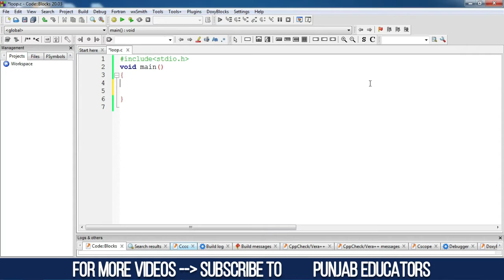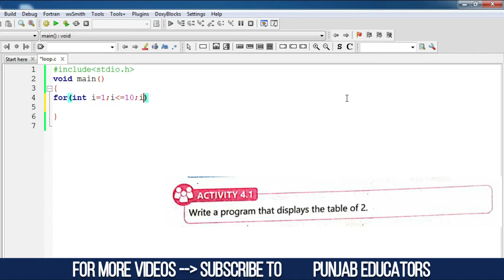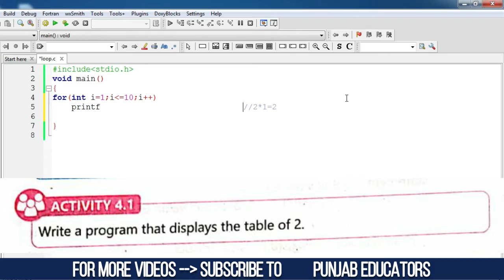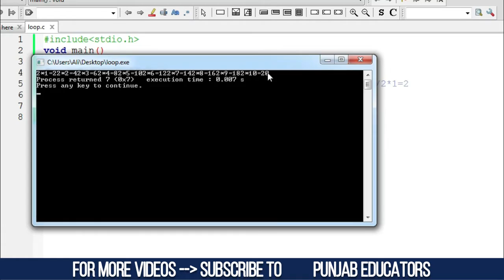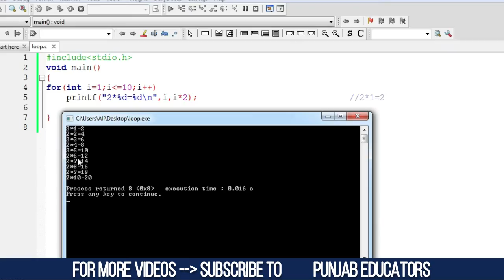Activity 4.1 Table of 2 using for loop | Chapter 4 Lecture 7 | Computer Science Class 10 New Book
Welcome to punjab educators. In this video i am going to teach you activity 4.1 which is to write a program to print table of 2 using for loop and it is lecture no 7 of chapter 4.

Programming Time 4.3 Display numbers 1-10 | Chapter 4 lecture 6 |Computer Science Class 10 New Book

1) Use hashtag AskPE in YouTube search
OR
2) Comment your question in comment section.